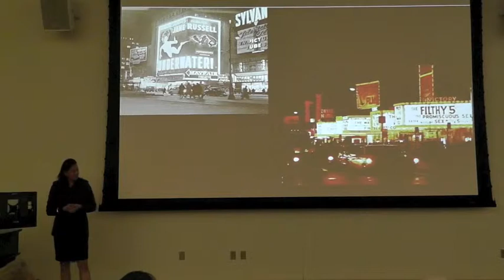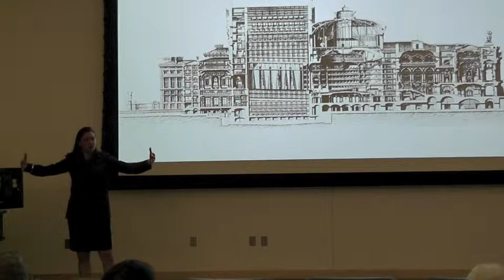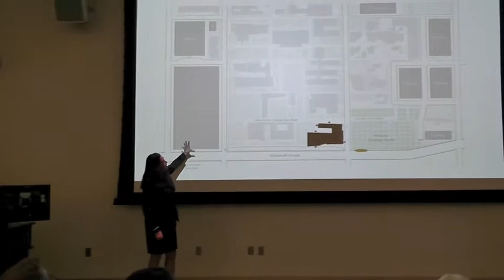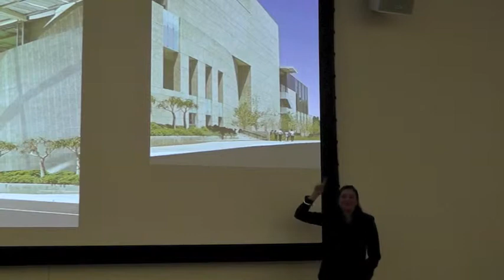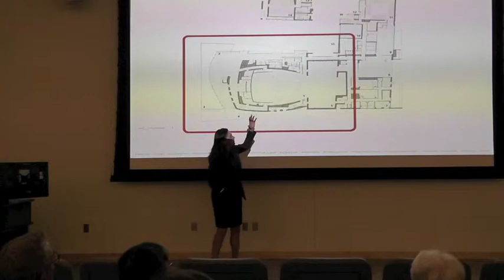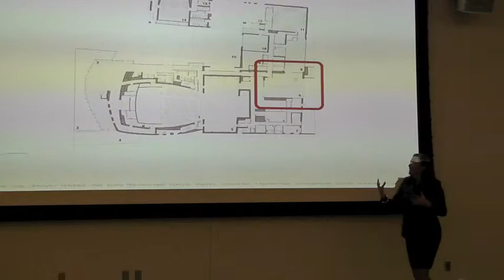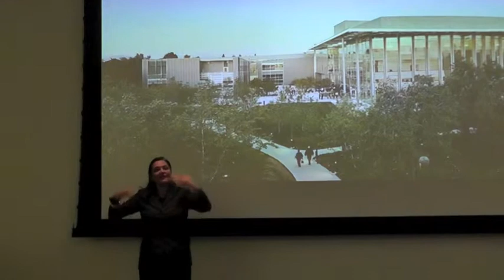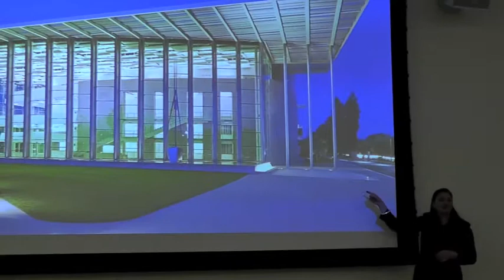Kara Hill VPAC Architect Nov 17 2011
Kara Hill, the architect and lead project designer for the Valley Performing Arts Center (VPAC), shares insights into the history of large performance spaces, as well as many of the personal and group decisions that influenced the construction of the VPAC, which opened in 2011 on the campus of California State University Northridge.

Ms. Hill appears on Friday, November 17, 2011 in the Kurland Lecture Hall (which she designed) as the inaugural speaker in CSUN's Commerce of Creativity Distinguished Speakers Series sponsored by the Mike Curb College of Arts, Media, and Communication.

Following her lecture, Ms. Hill takes questions from the audience, and she is joined by Robert Bucker, Dean of the Mike Curb College, who was present throughout the development of the new performance hall.